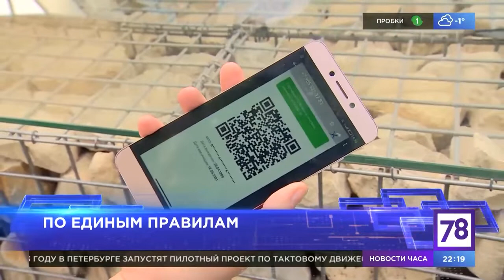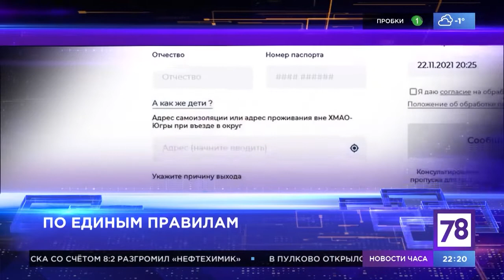Илья Быков в программе "Итоги дня" (23.11.2021)